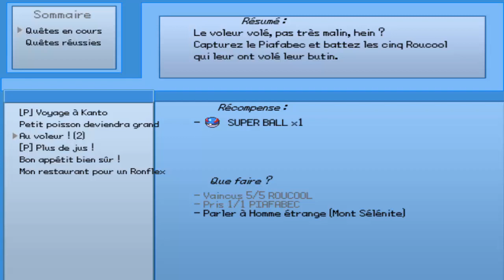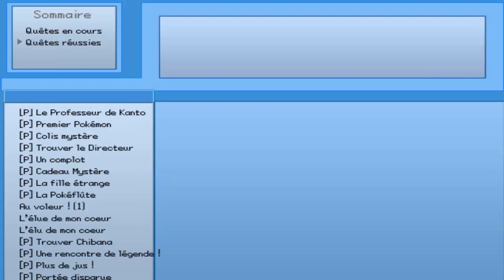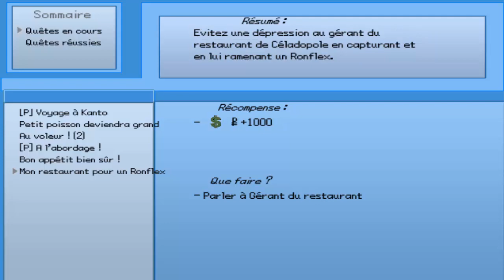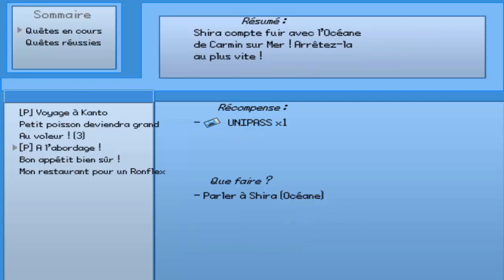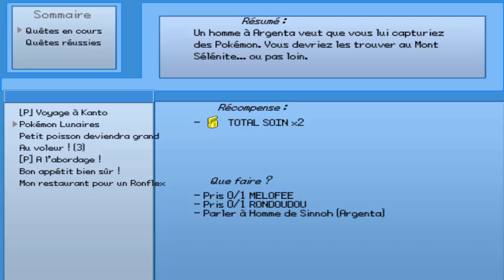SAUVETAGE SURPRENANT ! Pokémon Prisme #12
Dans l'épisode du jour nous nous rendons à la Centrale pour continuer notre combat contre la Team Infini, ce qui nous mènera jusqu'à l'Océane ! Nous faisons aussi un peu de complètage (ça se dit pas désolé x)) de quêtes !